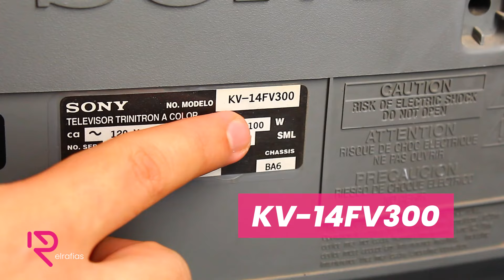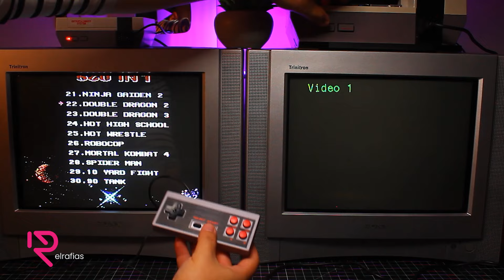NES Original vs CLON - Comparando CONSOLA RETRO | elrafias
Video comparativo muestra la experiencia de jugar en dos consolas diferentes conectadas a la misma televisión CRT Sony Trinitron de 14 pulgadas, modelo "KV-14FV300".

En un lado, tenemos el icónico Nintendo NES original, conocido por su calidad y durabilidad.

Por otro lado, se encuentra una consola clon china que ofrece la posibilidad de jugar 620 juegos diferentes.

El NES original brinda una autenticidad única con sus controles precisos y una selección de juegos clásicos inolvidables. Su diseño nostálgico evoca recuerdos de la infancia para muchos jugadores.

Mientras que la consola clon china ofrece una amplia variedad de juegos preinstalados, aunque algunos pueden carecer de la calidad y el encanto de los títulos originales.

A través de este video, los espectadores pueden apreciar las diferencias en la calidad de construcción, el rendimiento y la experiencia de juego entre ambos sistemas. La televisión CRT Sony Trinitron complementa perfectamente estas consolas retro, ofreciendo una imagen nítida y colores vibrantes que realzan la experiencia de juego vintage "RETRO".